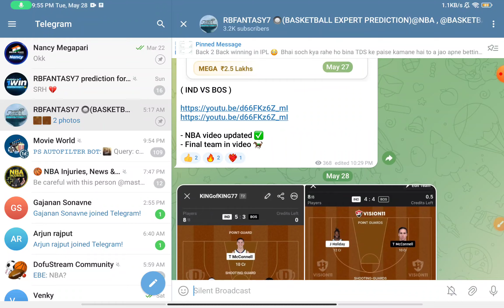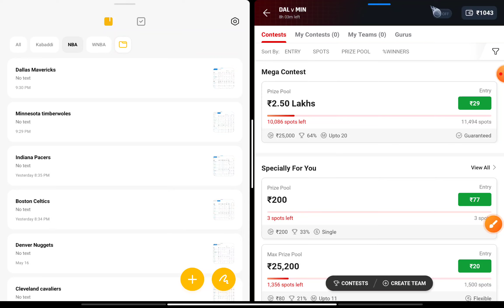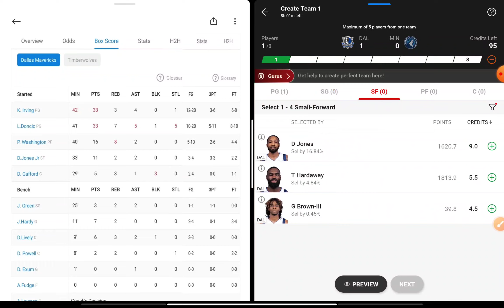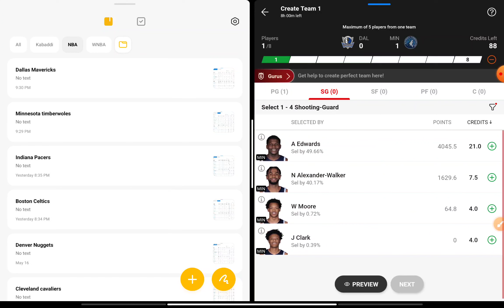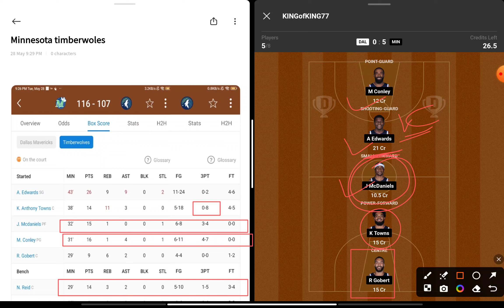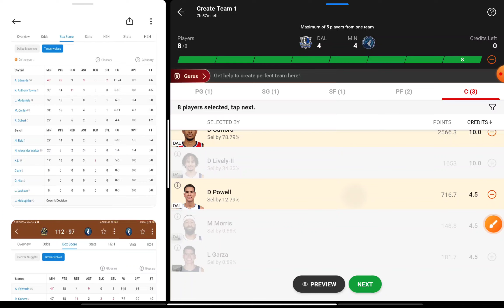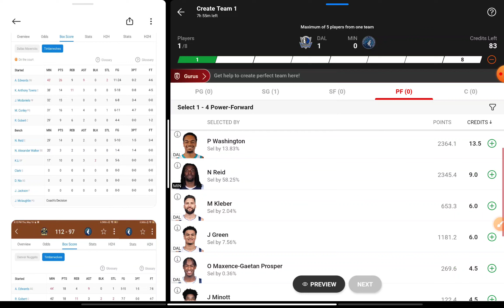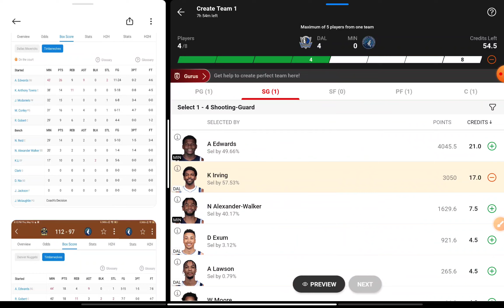DAL VS MIN | DAL VS MIN NBA BASKETBALL TEAM | DAL VS MIN DREAM11 PREDICTION | DAL VS MIN TODAY NBA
1) 👉 11CHALLENGERS 🧩

2)👉 VISION11 LINK( 5 min exactly dedline)

video including

today nba team
nba basketball team today game
best dream11 team
best dream11 basketball team